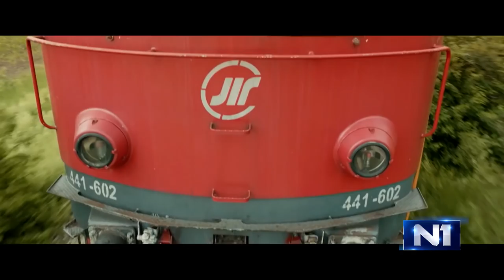Lazar Ristovski i Milos Radovic u Novom danu (13.9.2016)